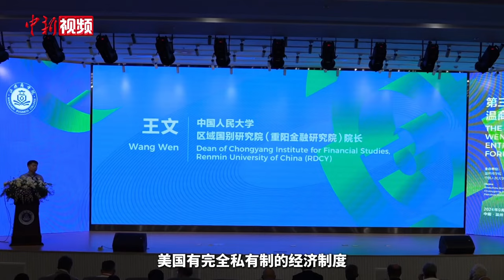英国经济学家罗思义：2020年到2035年中国GDP将翻番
9月2日，由中国人民大学主办的“中国式现代化与世界未来”明德战略对话（2024）系列活动来到浙江温州，嘉宾们在第三届WZBC温商论坛上发表主旨演讲。

论坛期间，英国伦敦经济与商业政策署前署长罗思义表达了对中国经济增长前景的信心。他相信中国的GDP在2020年到2035年将翻一番。